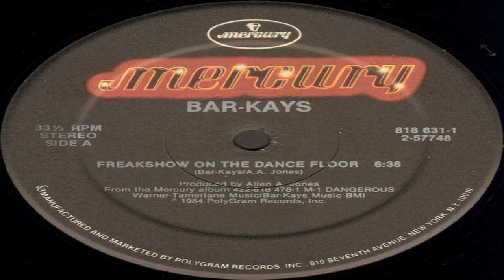BarKays - Freakshow On The Dance Floor